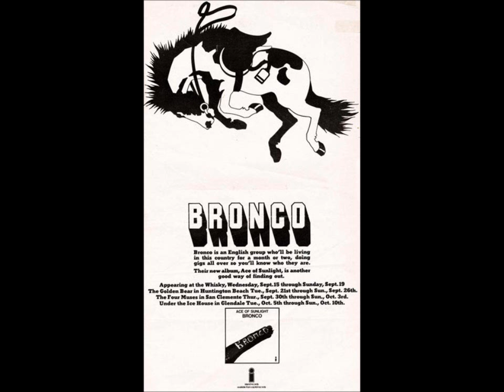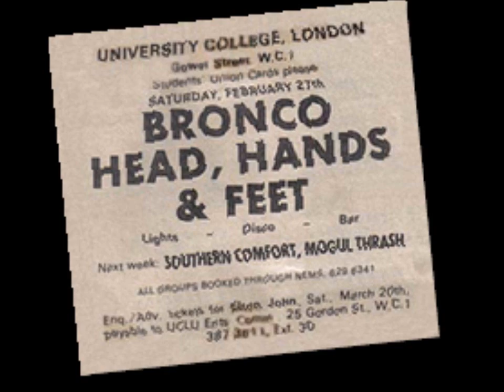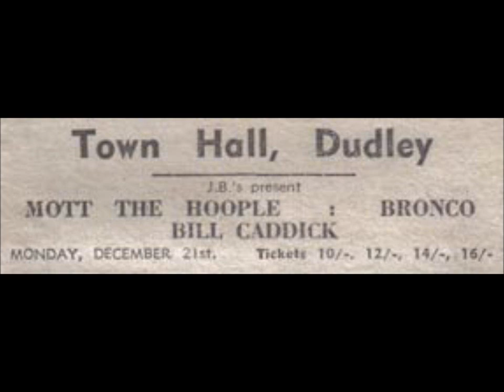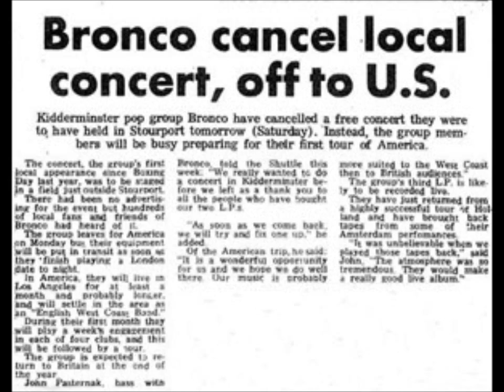Attraction BRONCO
Attraction is the last track on side one of Bronco's 3rd album, released in 1973.
Bronco were an English rock/country band signed to Island & Polydor Records 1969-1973.
Formed August 1969 by Jess Roden following his split from The Alan Bown Set, Bronco were signed to Island Records and released two albums 'Country Home' and 'Ace of Sunlight'. Roden left the band mid 1972 to start a solo career, guitarist Robbie Blunt soon followed, the remaining members drafted in Paul Lockey on vocals (who both Kevyn Gammond and Pete Robinson knew form various incarnations of The Band of Joy) and Dan Fone on guitar, they released one last album this time with Polydor records 'Smoking Mixture'.
Bronco's bass player John Pasternak died of a heart attack in September 1986. Led Zeppelin's Robert Plant fronted a tribute event for Pasternak in December of that year.
Two Bronco tracks are featured on Island records compilation albums: "Love" appears on Bumpers released in 1970 and "Sudden Street" appears on El Pea (1971).
More recently the Bronco track 'Time Slips Away' has been included on the Island Records compilation 'Meet On The Ledge', released as part of Island's 50th anniversary in 2009.
Singer-songwriter Clifford T. Ward guests on their debut album Country Home.